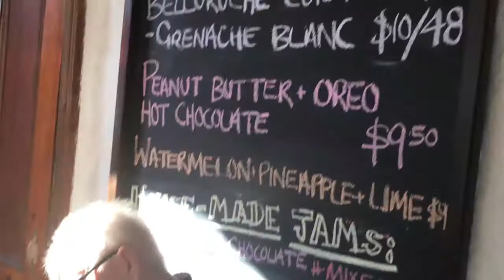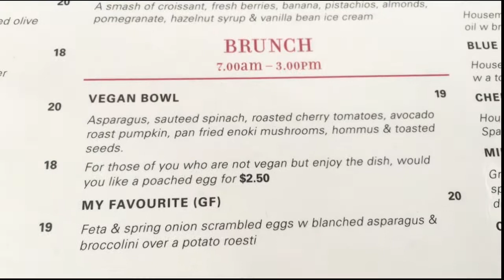Best Breakfasts in Melbourne (2019) // PANETTE EATERY CAFE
For one of the best breakfasts in Melbourne you must try Panette Eatery Cafe, a super-popular breakfast and brunch spot in an amazing location right opposite the South Melbourne Market.

This place offers one of the best breakfast and brunches around and is a must visit place to eat if you are anywhere near South Melbourne, Port Melbourne, Albert Park, Middle Park or the Melbourne CBD.

So is the hype worth it? You will have to watch to the end to find out!!